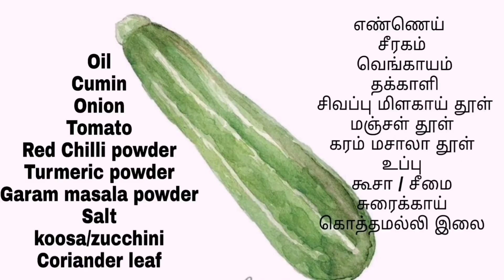Zucchini / koosa Roast | Marrow curry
In this video we will see how to make Zucchini / koosa Roast Recipe  in both language Tamil & English.

It is excellent with Rice and Chapathi. This is a quick and easy  recipe can be made in under 10 mins. Also please do share your feedback about this recipe in the comments below .All the best and happy cooking!